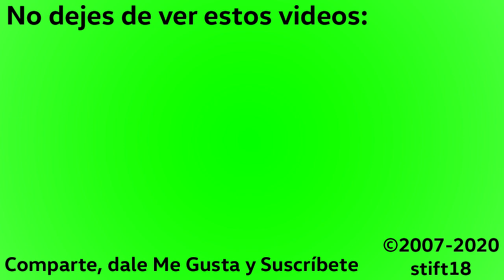[Recuerdos- AUDIO] Volvo B58 Eco/Allison - Marcopolo Torino LN - 10 años de videos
Un archivo de audio especial, para un momento especial.
Han sido 10 años de videos mostrando busología/busismo.
Y para conmemorar este hito es hora de compartir un sonido épico: un viejo Volvo B58 automático andando por autopista Vespucio Sur, sirviendo en la línea 216, entre el Metro Santa Rosa y Plaza Egaña.

Estas unidades carrozadas por Marcopolo fueron especiales: Eran año 1994, pero recién fueron puestos en servicio entre 1995 y 1996, para diversas líneas de micros amarillas. Alcanzaron a andar en los primeros años de Transantiago. La version B58 Eco, viene a ser el equivalente para Latinoamérica de la tercera generación global del B10M, cumpliendo para su época a la norma Euro 1 y se ofrecía con transmisiones manual o automáticas ZF, Voith o Allison.
Grabado el año 2007.

Imágenes a modo de ejemplo de la unidad grabada pertenecen a Don Shimbombo:

Datos de unidad grabada:

Chasis: Volvo B58 Eco
Motor: Volvo THD102KF, 245 cv, Euro 1
Transmisión: Allison MT647
Carrocería: Marcopolo Torino II(LN)
Año: 1994
Dueña: Desconocido